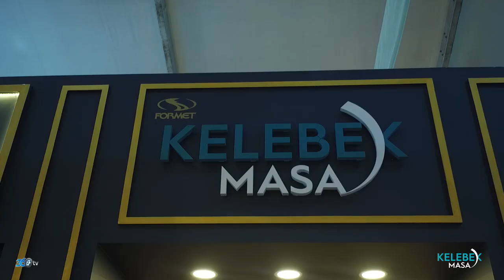Kelebek Masa - İmob Mobilya Fuarı 2020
Kelebek Masa için CNR İmob fuarında hazırladığımız fuar tanıtım filmi.